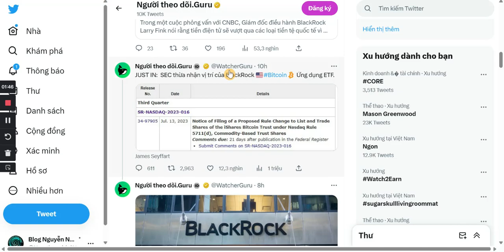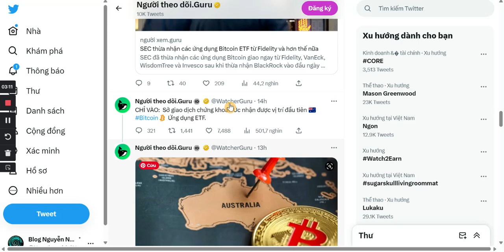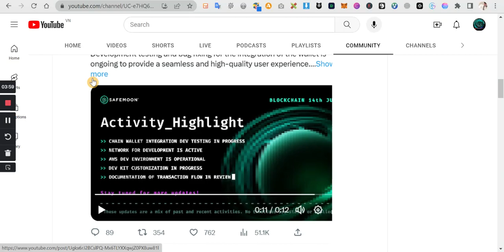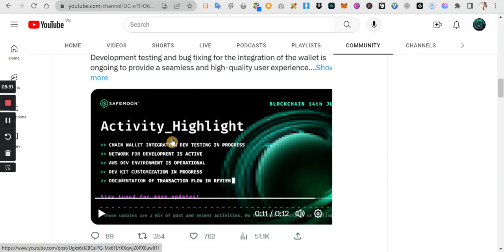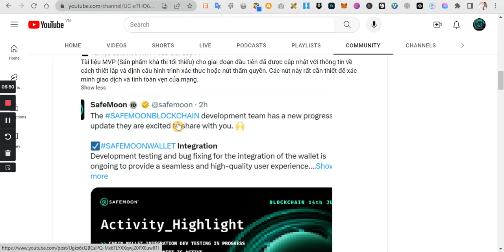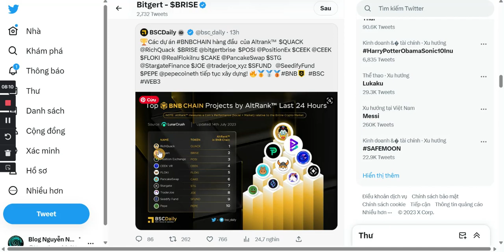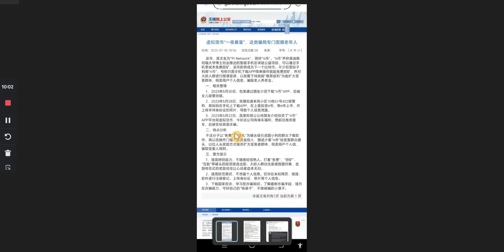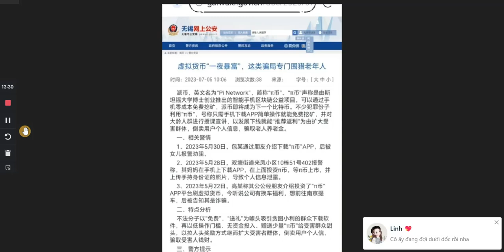SAFEMOON BLOCKCHAIN - BITGERT UPDATE - PI NETWORK UPDATE - SAFEMOON NEWS TODAY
►►► Nhóm Safemoon News Today trên Zalo để mọi người cập nhật và thảo luận

Kênh đang phát triển Podcast nói chi tiết về Pi Network.
Safemoon là một đồng token hứa hẹn sẽ bùng nổ vào năm 3 năm tiếp theo mà không nhiều người biết tới. Dự án có tính nhân văn khi đang hỗ trợ những bữa ăn, cây xanh, tài chính cho người dân ở châu Phi.
Dự án đang phát triển thẻ tín dụng, Exchange, Blockchain, Điểm bán hàng ở E.U và nhiều hơn thế nữa
Nó được dự đoán sẽ bùng nổ hơn cả Dogecoin hay Shiba Inu trong tương lai.